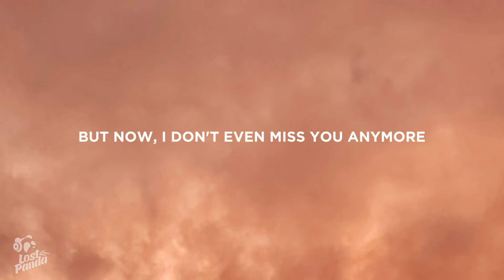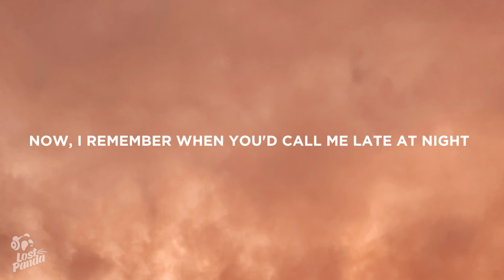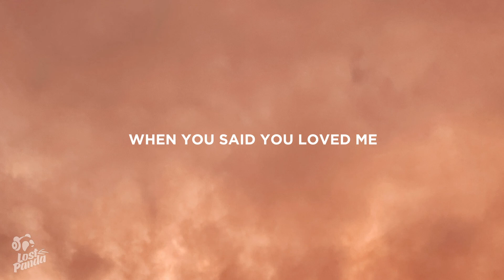Lauren Spencer Smith - Fingers Crossed (Lyrics)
“Lauren Spencer Smith - Fingers Crossed” Lyrics / Lyric Video by Lost Panda

Lostpandamusic.com/socials

[Verse 1]
Made me breakfast in the morning
When you got home from work
Making plans to travel 'round the world

[Chorus]
I gave you my hours and advice
Just tryna fix you and all your daddy issues
So I, I want all the tears back that I cried
All the hours spent giving advice
On how to write your songs

[Verse 2]
Should've paid attention to my friends
Telling me how bad it's gonna end
Always giving their opinions

[Chorus]
And I gave you my hours and advice

[Bridge]
Oh-oh, oh-oh
Your fingers crossed
Oh-oh, oh-oh
Your fingers crossed
Oh-oh, oh-oh
Oh, when you said you loved me

[Outro]
Oh I, I want all the tears back that I cried

📷 Wallpaper: Danill Silantev

👩‍💻 Share “Lauren Spencer Smith - Fingers Crossed” Lyrics with your friends!